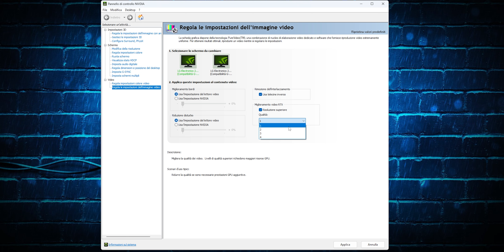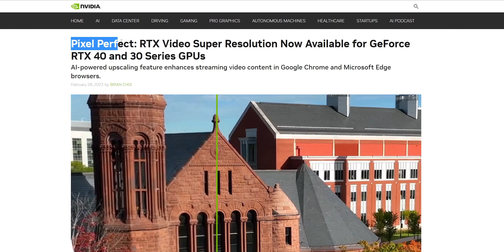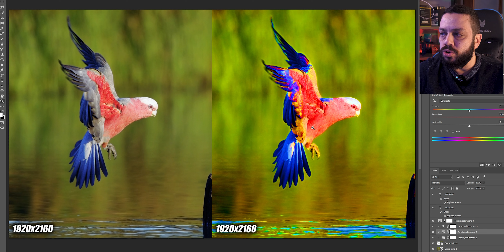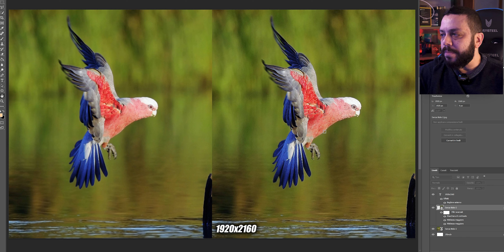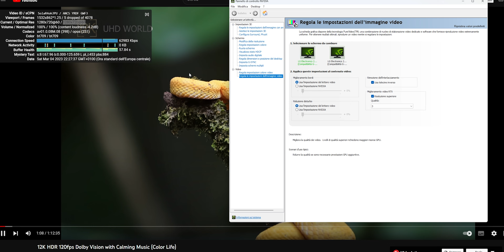L' ULTIMA MENZOGNA DI NVIDIA!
ULTIMA MENZOGNA NVIDIA

La mia postazione:

Intel i5 12600K
Gigabyte Z690 Gaming X DDR5
32Gb Kingston FURY Beast 6000Mhz CL40
RTX 3060 12GB TUF
SSD Kingston KC4000 NVME 4.0 2T
HDD Seagate Exos 7E8 8T
BeQuiet PureLoop2 FX 240mm: (in uscita il 1 Agosto)
PSU BeQuiet Pure Power 11 FM 850Watt
Case BeQueit Pure Base 500FX: (in uscita il 1 Agosto)
2x LG 27GL850

ATTREZZATURA DI REGISTRAZIONE:
2x Softbox 50x70 PMS

ULTIMA MENZOGNA NVIDIA